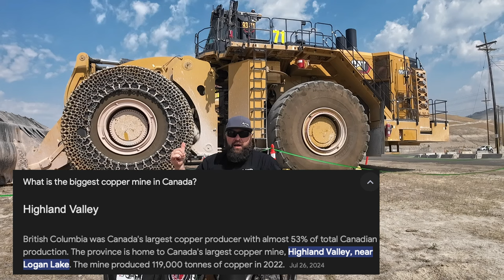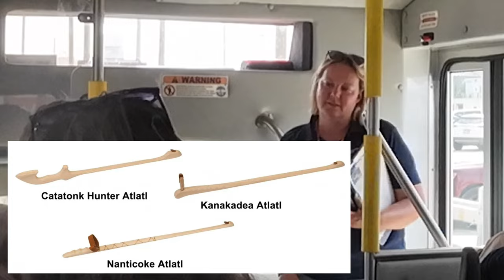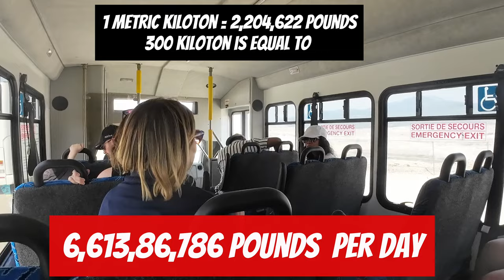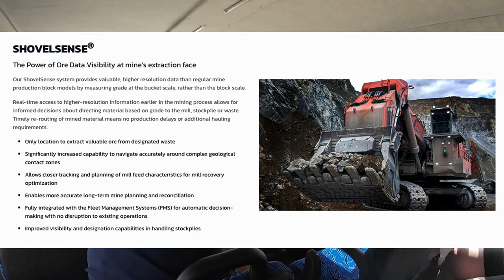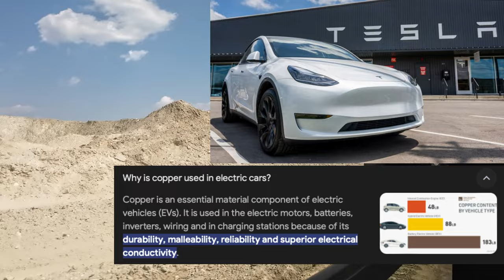BIG BOYS.... BIG TOYS.... Tour of Canada's LARGEST Open Pit Mine....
Finally got the opportunity to visit Highland Valley Copper Mine, Canada's largest open pit mine. Man what a mind blowing tour. Hard one to film as there was so much, and so much going on. I hope you enjoy it as much as I enjoyed seeing it. Keep Smiling :)

Equipment Used:

Filmed with:

Insta360 X3
2022 Iphone SE
2020 Iphone 11
2023 DJI Action 3

WANT TO SEND SOMETHING TO THE CHANNEL:

Channel mailing address:

2535 BENTALL DRIVE
Kamloops BC Canada V1S 2B2